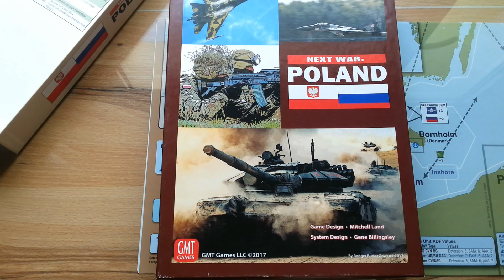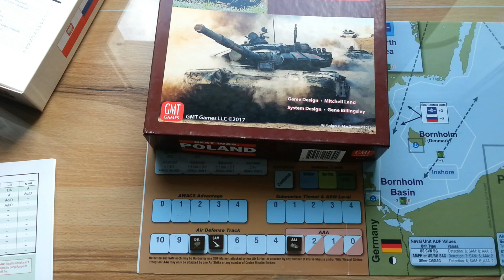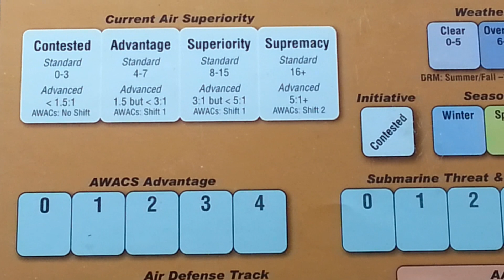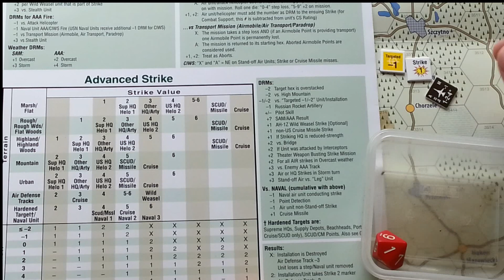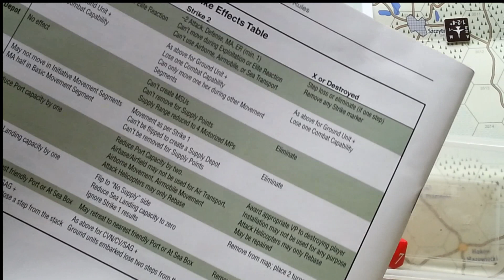Zaawansowane zasady lotnicze w "Next War: Poland" #2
Druga część materiału poświęconego zaawansowanym zasadom lotniczym w systemie "Next War".